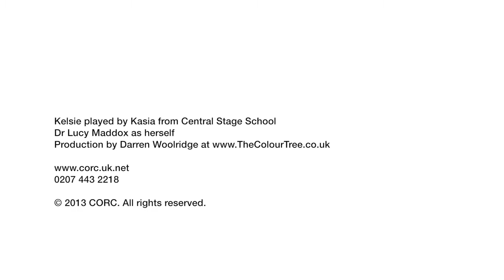Interpreting questionnaire scores with young people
CORC have developed this video to be used in training on the use questionnaires used in CORC+ and CYP IAPT. It is not intended to present perfect practice but rather to stimulate discussion. How might you do it differently or better? The scenarios are based on real clinical examples although the young person is played by an actor in the videos. Copyright is owned by CORC and the therapist jointly who both give permission for the video to be used in non-commercial training and CPD events.